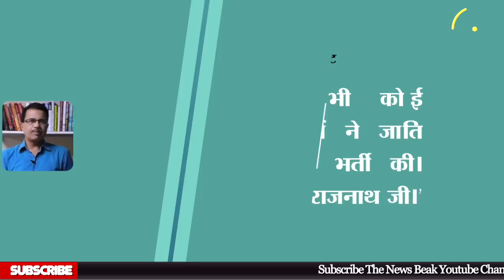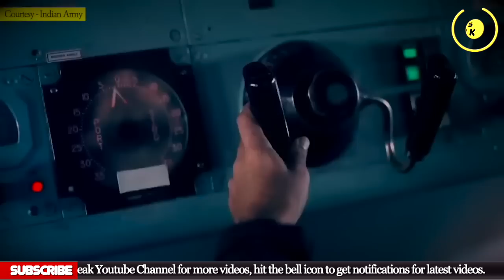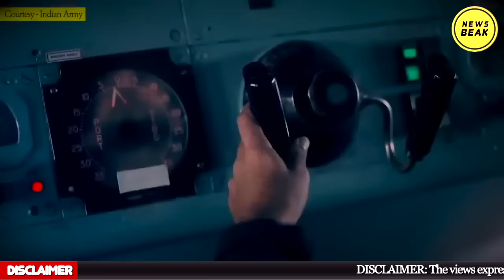सेना में जाति पूछकर फँस गई Modi सरकार, जाति के सवाल पर क्यों भड़के Rajnath Singh ? जानिए पूरा मामला